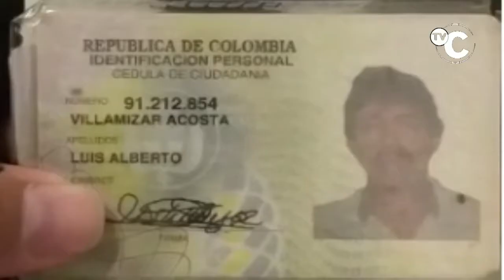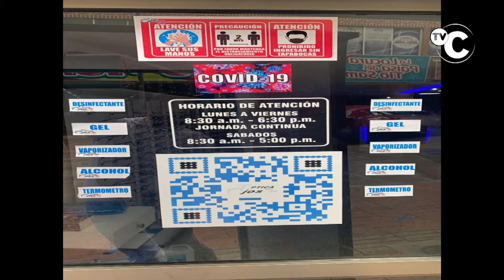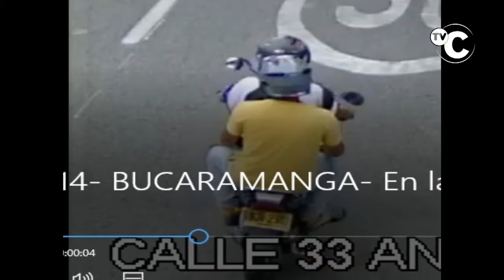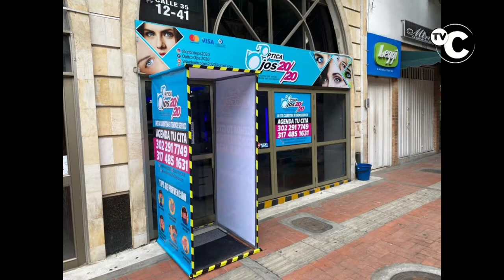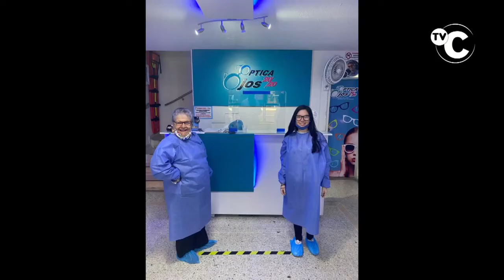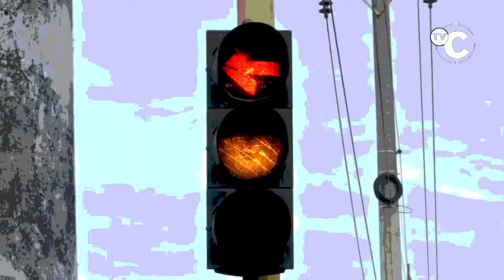IMPACTO LUNES 06 JULIO